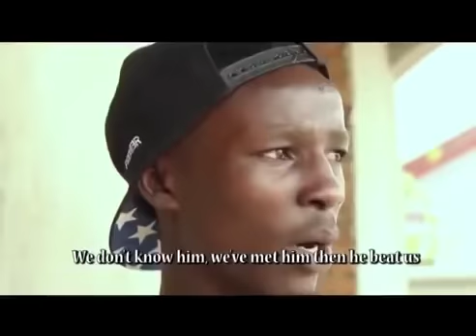INTIMBA Part3 - BURUNDIAN MOVIE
Burundian Movies